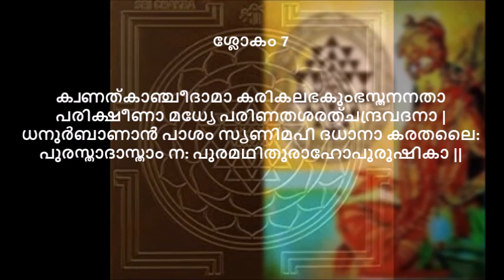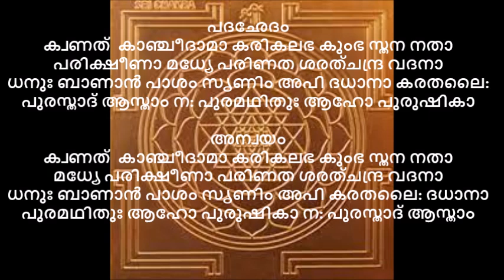സൌന്ദര്യലഹരി ശ്ലോകം 7 || പദഛേദം || അന്വയം || അർത്ഥം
Soundarya Lahari Verse 7 || Sandhi || Prose rendering || Meaning in Malayalam || Mini Unnikrishnan